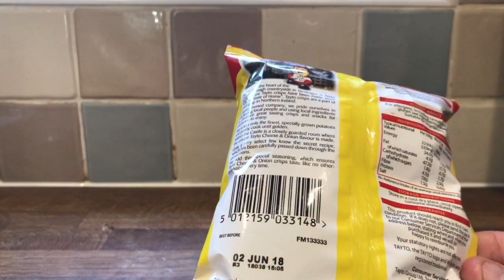Tayto Cheese & Onion Crisps Review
I Review Tayto Cheese & Onion Crisps Enjoy

Special Thanks To My Patreons:
Anton Blake-Cox